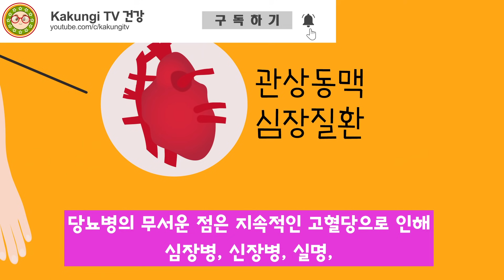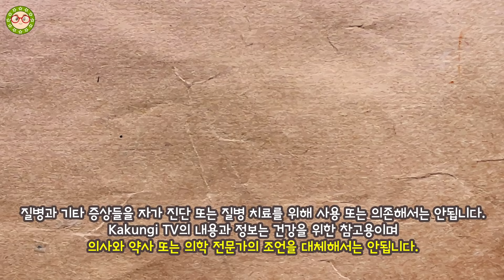당뇨에 먹지 말아야 할 음식 7가지를 알아보겠습니다. 혈당에 나쁜 음식 이것은 절대 먹지마세요!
당뇨에 먹지 말아야 할 음식 이 7가지는 피하는 것이 좋습니다. 왜 피해야 하는지 그 이유를 알아보겠습니다.
당뇨인들은 혈당이 지속적으로 높게 되면 당뇨 합병증이 발생하기 때문에 혈당을 안정적으로 유지하기 위해 많은 노력을 하고 있는데요!
특히 먹는 음식 이 식품들은 혈당을 관리하기 위해 먹지 않는 것이 좋습니다.
어떤 식품들을 피해야 하는지 당뇨에 먹지 말아야 할 음식 7가지를 꼭 확인해 보세요!